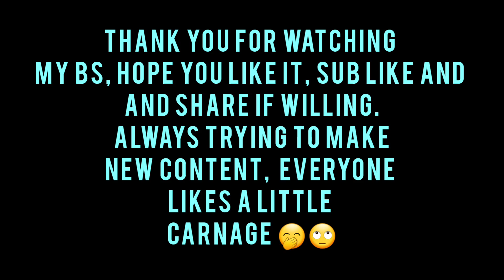School session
The rest of today's shenanigans at the school, had fun the quads took a beating but, it's all part of the hobby, some days you pay to play unfortunately😁 oregon analog tbs xing brotherhobby teamblacksheep ethix clracing thatoregonlife hypetrain tmotor hq fpvlife pnw fpv with @Jeremy Kelley